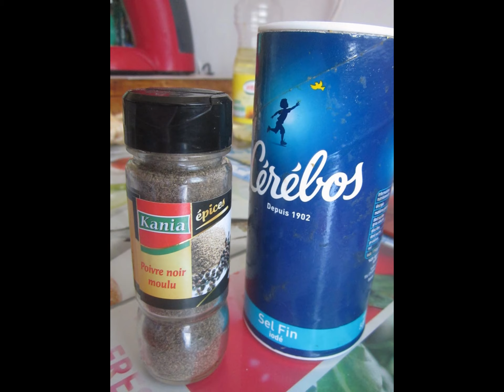Ma recette facile : l'omelette aux cèpes;